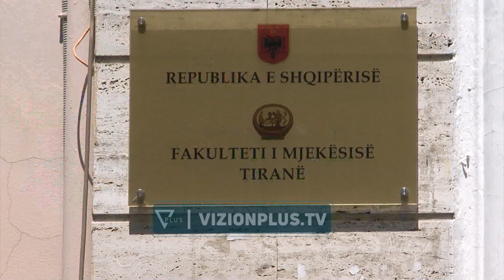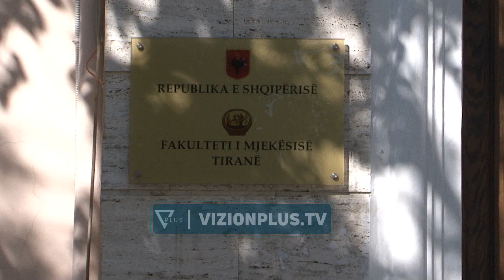Studentet e mjekesise ne proteste, Gjata:S'ka asnje vendim per qendrimin e detyrueshem - Vizion Plus